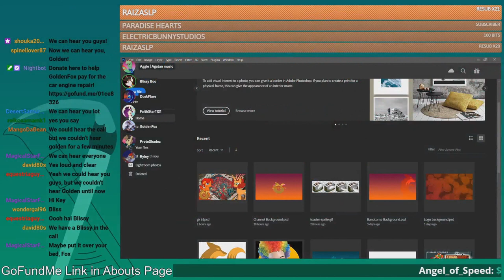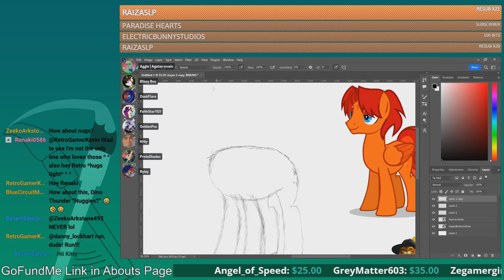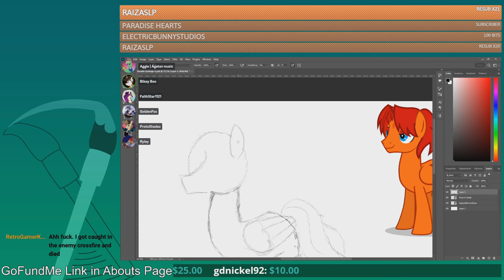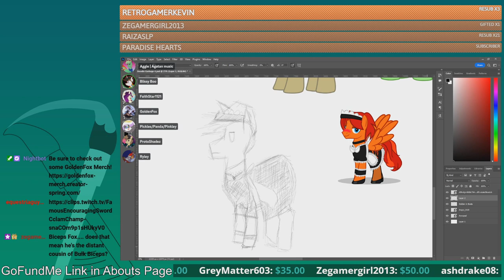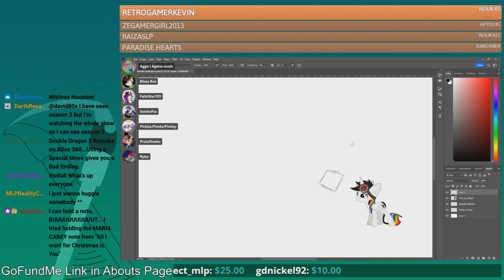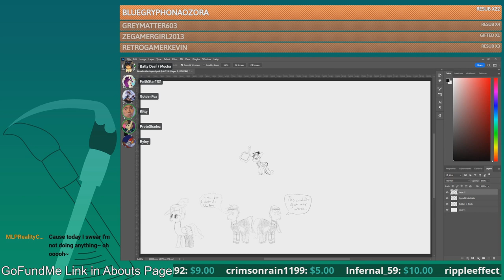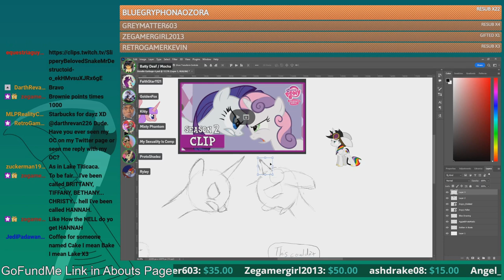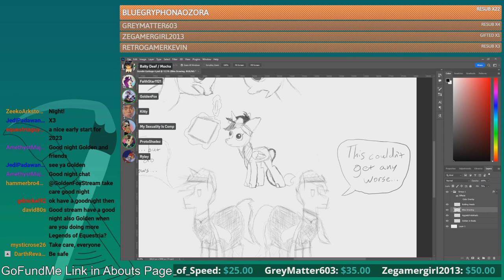Doodle Garbage Round 4 | Creative Hour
Doodle Upload:
Yet to be uploaded

Timestamps will be added later